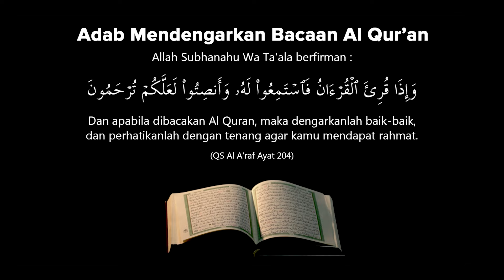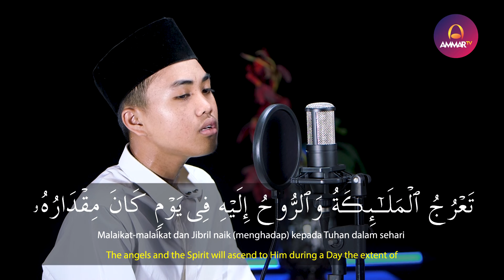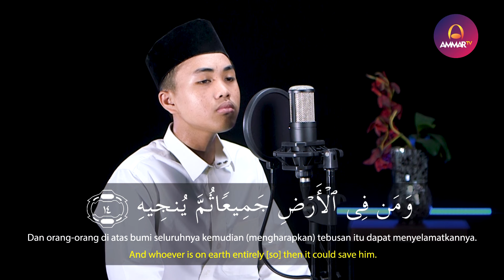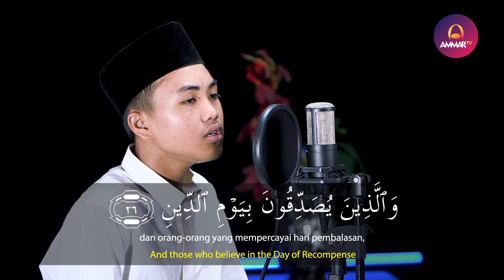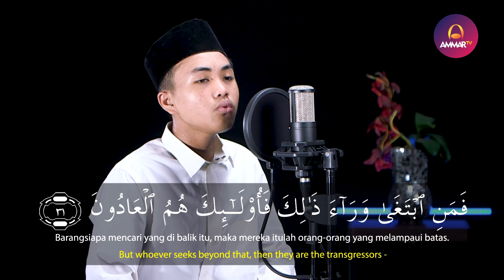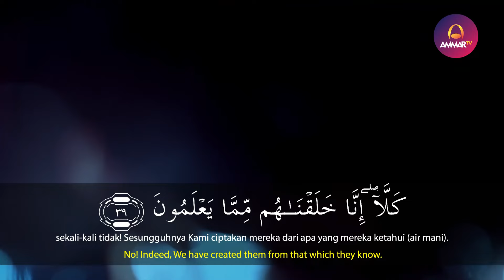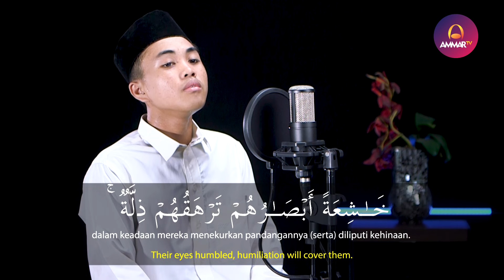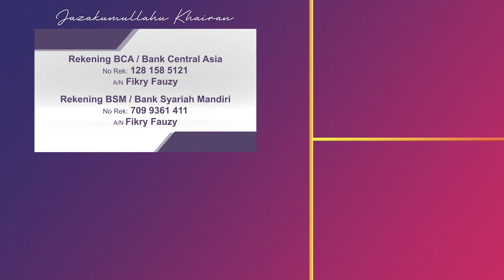SURAT AL MA'ARIJ || MOHAMMAD AL BANY || MUROTTAL JUZ 29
Tafsir Surat Al Ma'arij

1-4). Salah seorang dari kalangan orang-orang musyrik berdoa meminta keburukan atas dirinya dan kaumnya agar diturunkan azab atas mereka, dan azab tersebut pasti menimpa mereka pada Hari Kiamat, tidak ada yang dapat menolaknya, (yaitu azab) dari Allah, Pemilik ketinggian dan keagungan. Para malaikat dan malaikat Jibril naik kepadaNya pada hari yang kadarnya 50 ribu tahun dari tahun-tahun dunia, dan itu bagi seorang Muslim adalah seperti shalat fardhu.

5). Sabarlah (wahai Rasul) atas penghinaan mereka dan keinginan mereka agar azab disegerakan dengan kesabaran yang tidak mengandung kesedihan dan keluh kesah kecuali kepada Allah.

6-7). Sesungguhnya orang-orang kafir itu memandang azab itu jauh, bagi mereka itu tidak akan terjadi, sedangkan Kami melihatnya dekat, tidak bisa tidak.

8-9). Hari itu langit mencair seperti lelehan minyak, dan gunung-gunung seperti wol yang terbang ringan tertiup angin.

10). Seorang kerabat tidak bertanya kepada kerabatnya tentang keadaannya, karena setiap orang sibuk dengan urusannya sendiri.